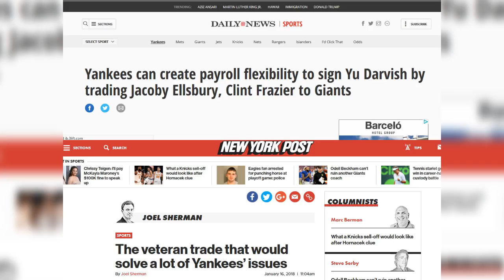Hot Stove Hysteria, Trade Proposals Recently That Make No Sense!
ian desmond
yankees
joel sherman
jacoby ellsbury
john harper
nypost
nydailynews
yu darvish
orioles
diamondbacks
dbacks
hot stove
trade
mlb
giants